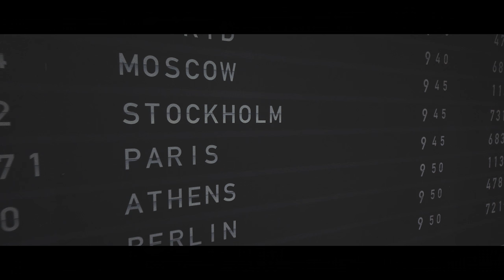Frans - If I Were Sorry (Cover By The Tide)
The Tide are a Los Angeles band (17-18) signed to The Vamps new Label with EMI Universal.